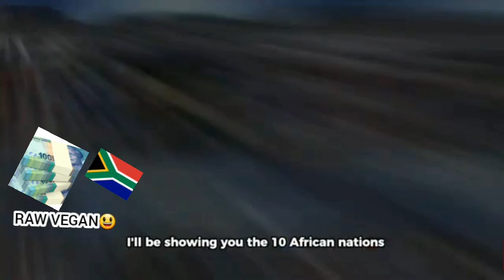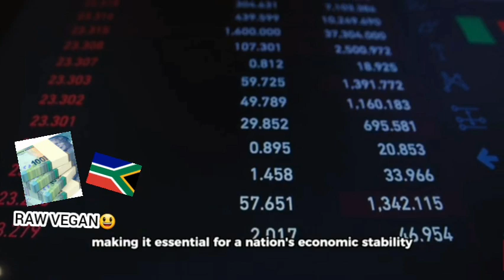😃🇿🇦AFRICAN COUNTRIES WITH THE LOWEST COST OF LIVING| SOUTH AFRICA| RAW VEGAN FRUITARIAN| TOGO🇧🇮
SOUTH AFRICAN😃🇿🇦

Thank You so much to @africa_reloaded  youtube channel for allowing me to re-post this video😃💛🙏🏿🇿🇦🇸🇿🇳🇬🇺🇬🇰🇪